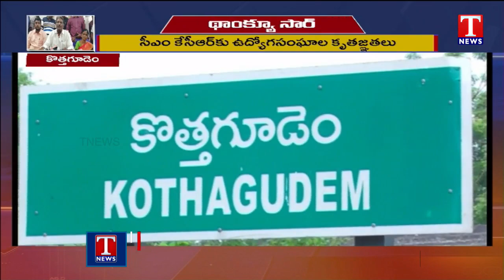Government Employees Celebrations In Kothagudem | CM KCR Decision On PRC | T News